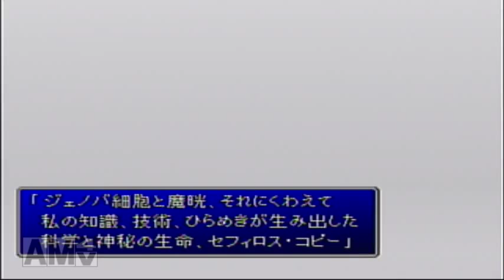【実況】(２９)ＦＦⅦ オレの約束に付き合ってください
メテオ、ウェポン…
もう星はめちゃくちゃ(´･ω･｀)